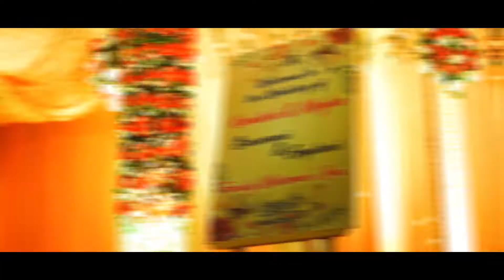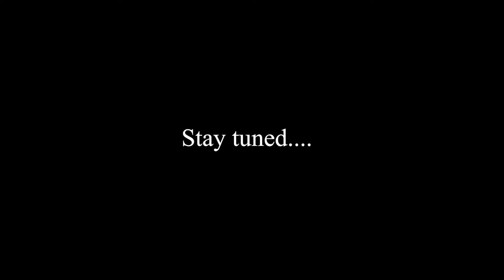Kamlesh wedding teaser